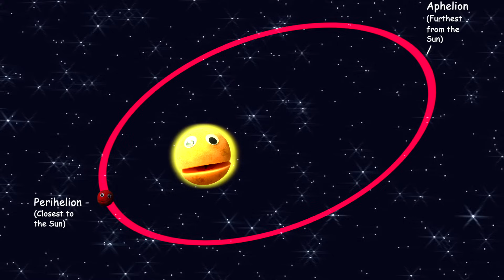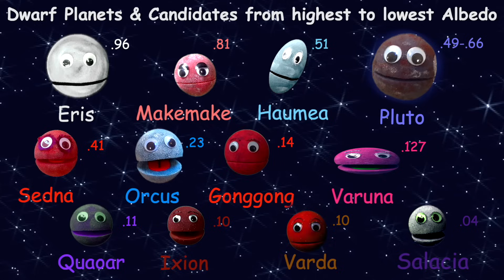Meet Varda - Meet the Dwarf Planets Ep.15 - Astronomy / Solar System Learning Song - The Nirks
Meet Dwarf Planet Candidate Varda! We've met all of the Official Dwarf Planets, but what about all of the hopeful Dwarf Planet Candidates? Let's meet them too! Meet Varda! Varda is hoping for a promotion to full dwarf planet soon. Varda was a fan favorite pick for dwarf planet candidate! Varda lives way out in the Kuiper Belt.  Unlike the other dwarf planets we've met, Varda and her moon Ilmarë were named from a character from a book - The Silmarillion by J.R.R. Tolkien author of "The Lord of the Rings" and "The Hobbit."  In the Book, Varda was the Queen of the Valar, and creator of the stars. Ilmarë was the Queen's handmaiden, but also a chief. Varda was discovered by Jeffrey A Larsen in photos from 2003, but the discovery wasn't confirmed until 2006. Varda and Ilmarë could be a binary dwarf planet system.  Learn all about this fun dwarf planet candidate in this exciting and fun learning song! And, Visit our online store for Nirks Swag!

Lyrics:
CHORUS: Varda, creator of the stars, that’s me
Named after a character from Tolkien Mythology
Together with my one moon Ilmarë
We hope to be an official dwarf planet system some day

Out in the Kuiper Belt beyond Neptune
Drifting together with my one moon
A dwarf planet candidate waiting patiently
To become a dwarf planet officially

My discovery was confirmed in March 2006
Using imagery data from June 21st 2003 pics
Taken by Jeffrey A. Larsen with the Spacewatch Telescope
My moon was later discovered in 2009 by Keith Noll

I have one moon named Ilmarë
Our names are very special, I’d say
Chosen from the works of Tolkien
Author of the Hobbit and Lord of the Rings

I’m Named after the Queen of the Valar from the Silmarillion
And Ilmarë was named for the Queen’s very own handmaiden

CHORUS

I orbit the Sun every 313 years or so
My rotational period is yet, unknown
Scientists estimate that about 6 hours is one day for me
That would mean I rotate quick, and could get very dizzy

I have a highly inclined elliptical orbit
21.5 degrees from the ecliptic
The Ecliptic Plane is the orbital plane of the Earth around the Sun
It is also the plane that the other planets are on

Because they formed from the same protoplanetary disk
Those of us that formed beyond Neptune, have more diverse inclined orbits

My inclined elliptical orbit varies my distance from the Sun
52.7 AU is my Aphelion
But I get much closer to the Sun,
39.5 AU is my perihelion

CHORUS

My albedo is very low
Not quite as low as Salacia, but pretty close
With such a low albedo it’s hard to see
Any distinguishing characteristics on me

My moon is about half the size of me
Which means we could be a system that is binary
We orbit one another in a highly inclined circular orbit
Every 5.75 days we complete another circuit

My Moon and I also claimed a little fame
We inspired an architect to sketch, sculpt and create

Our art has been on display since September 4, 2021
At the Bohusläns museum in Uddevalla, Sweden.
There is a sculpture model of myself and my companion
That was designed by architect Julia Niklasson

CHORUS